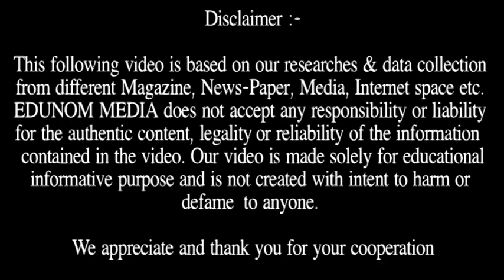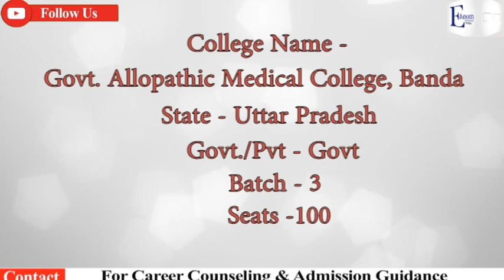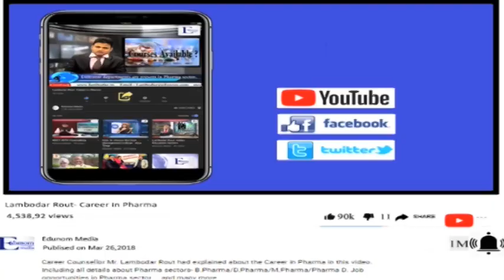82 Medical Colleges Renewals disapproved - NEET students 2018-19 MBBS Seats Loss..!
Here in this video we have came up with great information that MCI has been disapproved renewals of 82 Medical Colleges made a loss of NEET students 2018-19 MBBS seats.

For details about NEET Career Counselling & Admission Guidance or confusion about Medical Admission in India or Abroad, As per your NEET Score which Medical college you will get for final admission, How NEET Admission Counselling will happen in 2018, How many Application form you will apply in 2018 for all Govt & Private Counselling, contact us – ,
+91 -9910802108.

EDUNOM MEDIA -:

EDUNOM MEDIA is the India’s Trusted Educational Channel, which will bring together the prominent Leaders of the Education Field from Schools, Colleges, Universities, and Training/Coaching Institutes on a single platform.

Our mission to make all this accessible on a national level. We will talk about educational courses, student life, awards/events, how the movers and shakers of the education world perceive the future. We also meet achievers, who are a rare combination of with, humour, intelligence, and sheer hard work.

Student life is about studying and living that time of your life full of fun and questions and we address those too. Our team scans, networks, handpicks, select from thousands of entries to make accurate and current information about opportunities related to admissions, exams, campus life and career options available.